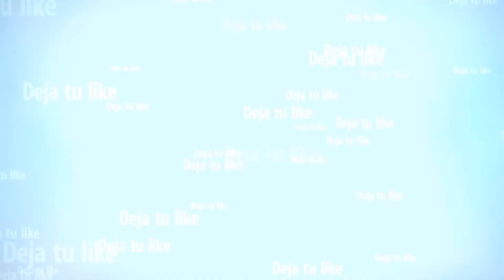UNCHARTED 4 ONLINE: Mi mejor partida!!!